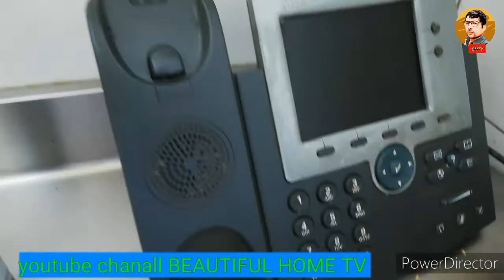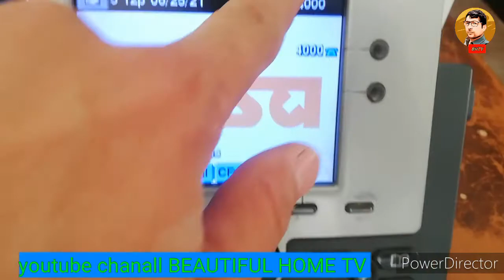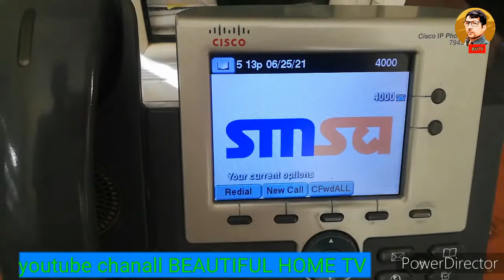telephone set clininig for mobi spray